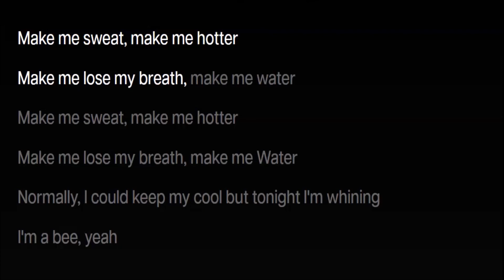Tyla - Water (KARAOKE LYRICS) preview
FIND THE TABS OF YOUR FAVORITE SONGS AND
SONG IN BACKGROUND WITH TABS IN VIDEO
ONLY BASS SLOWLY WITH TABS IN VIDEO
NO BASS BACKING TRACK FOR PRACTICE
BASS 4-STRINGS - TUNE DOWN 1/2 STEP